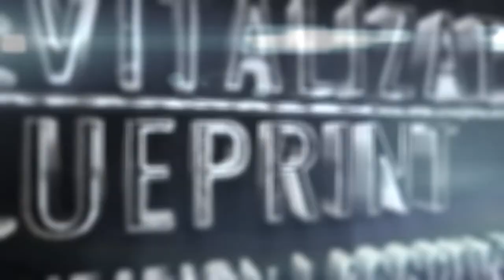5 Ways To Instantly Boost Your Energy